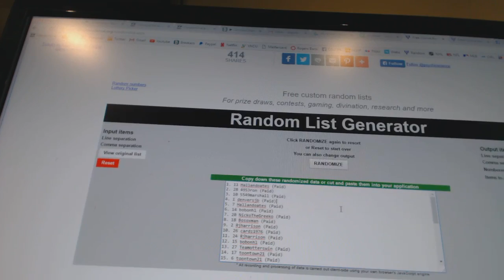Multi Randoms - C&C 6949